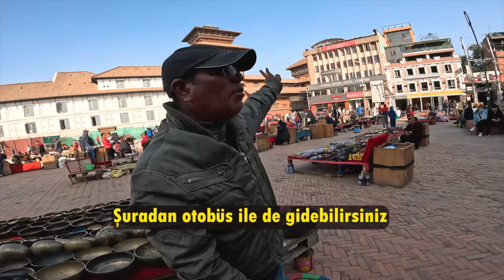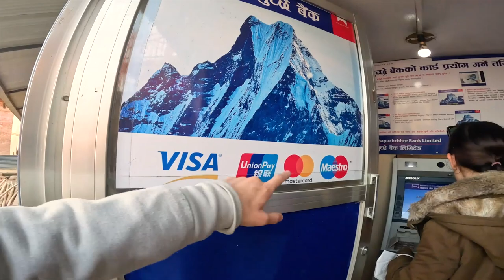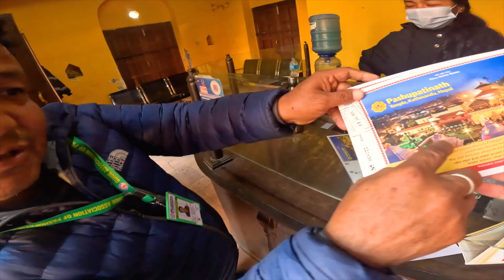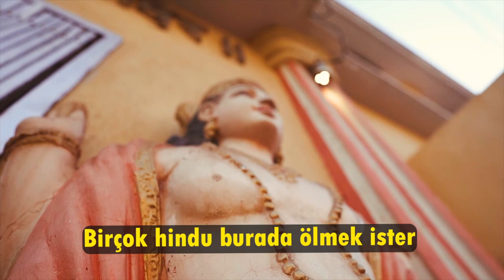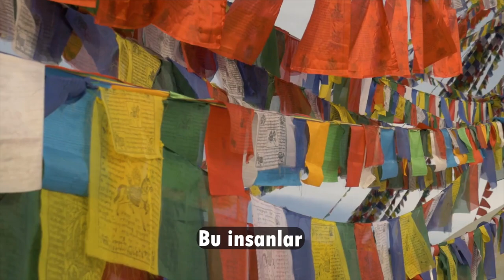NEPAL'DE KAN DONDURAN ÖLÜ YAKMA TÖRENİ!! -230🇳🇵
Selamlar ben Arda Pazır. Bu bölümde kız arkadaşımla Nepal Pashupatinath tapınağını geziyoruz. Hindu ve budist inançlara göre ölen insanları yakıyorlar ve inaçlarına göre bu yola ile Nirvanaya ulaşıyor.Bizde Nepal'in En Korkunç Cenaze Töreni izledik. Nepal'de Ölüm Töreni nasıl oluyor?